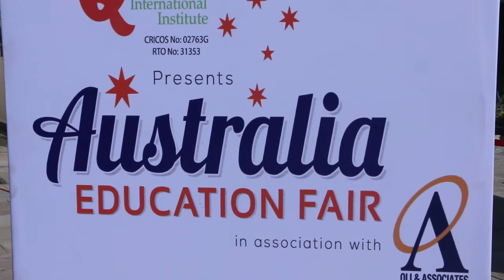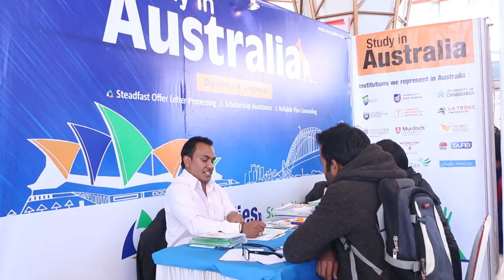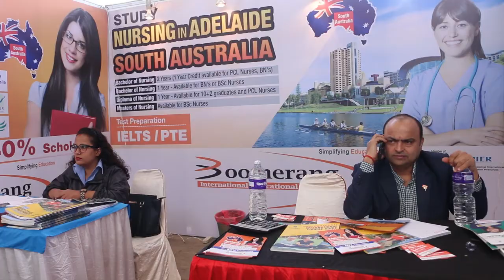Australian Education Fair 2016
One stop solution for study in Australia